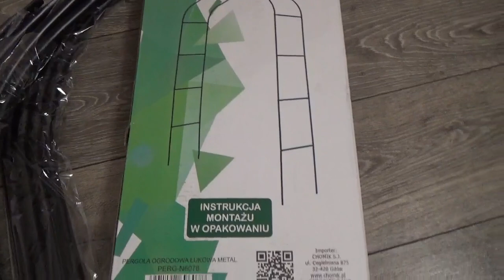Podpory dla pnączy/ powojników | Ogród Jadzi #126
W filmie pokażę jakie podpory używam w swoim ogrodzie oraz jakie zamierzam zainstalować w nadchodzącym sezonie.
KRATKA DREWNIANA
PERGOLA
OBELISK
OGRODZENIE